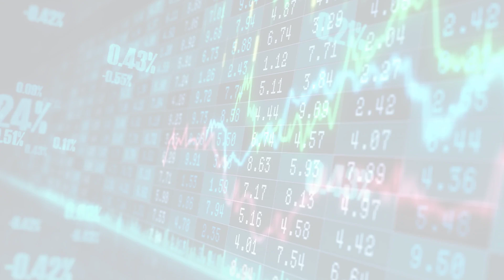BBC News - Science and Environment (Thu, 04 May 2023 11:58:)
BBC News - Science and Environment
Thu, 04 May 2023 11:58:
International space station: Space trash floats away during spacewalk
Cosmonauts threw a parcel of hardware into open space in a planned manoeuvre.